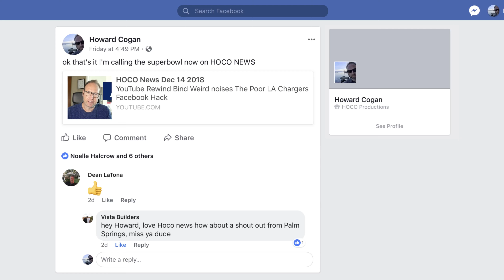HOCO News Dec 17th 2018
HOCO News takes its cameras to Laguna Beach, Killer Bees, Why Kids should stay home text and watch youtube and another Shout out